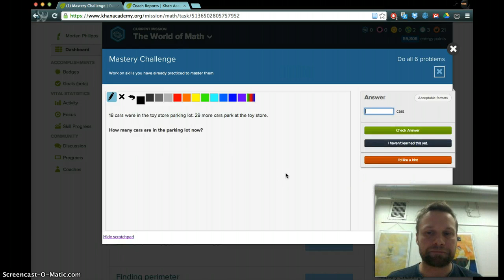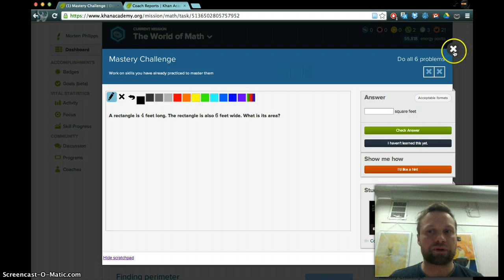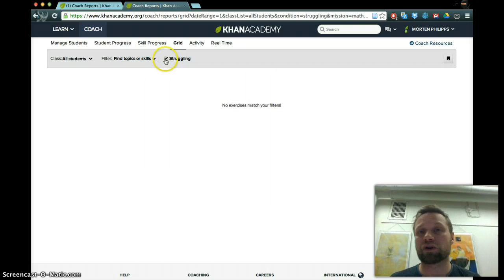Khan Academy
Kort introduktion til Khan Academy